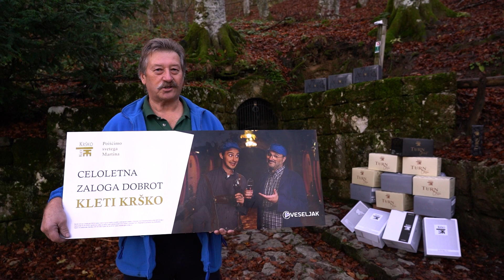Veseljak in Klet Krško - Našli smo svetega Martina🍇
Skupaj z vami naši Veseljaki nam je uspelo najti svetega Martina. 🍷🍇
Hvala Klet Krško za pomoč in celoletno zalogo dobrot za našega nagrajenca Andreja, ki je nad nagrado več kot navdušen 😁
Upamo, da se sveti Martin do prihodnjega leta spet ne izgubi - ali pač? 🤔😁
Vsem pa želimo veselo letošnje martinovo! 💚🍷